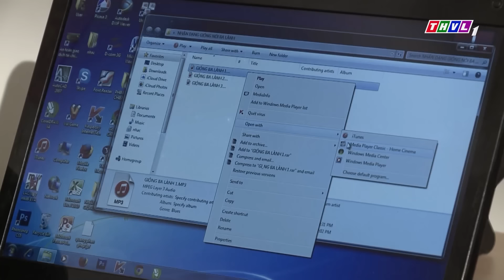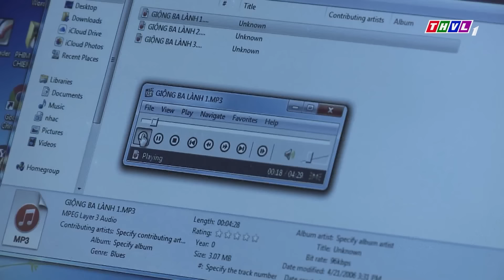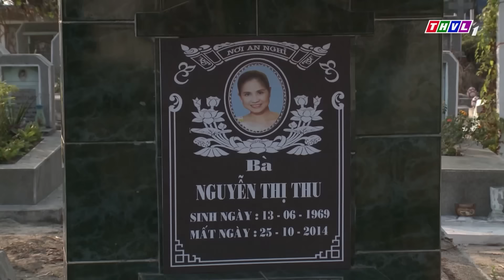ÔNG TRÙM ĐẦU HÀNG Trước Họng Súng Của Cảnh Sát Truy Bắt Trên Sông | Phim Hình Sự Việt Nam 2024